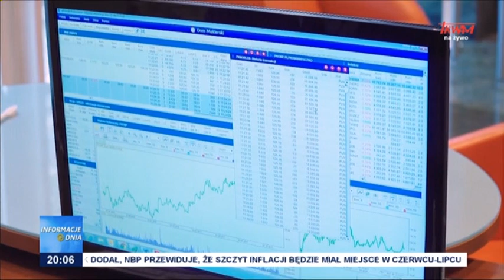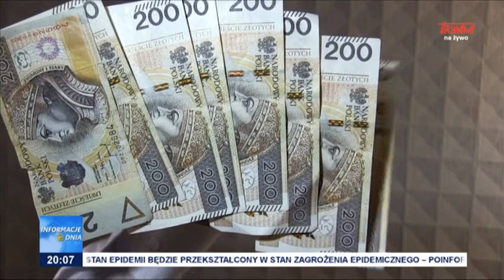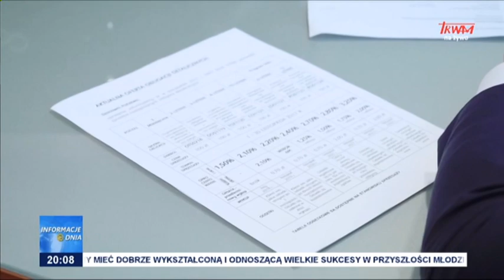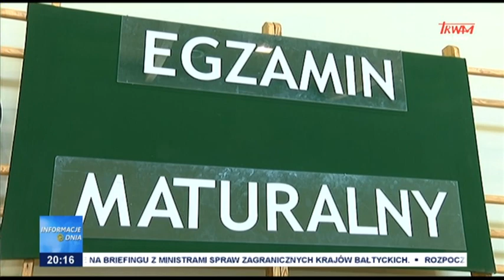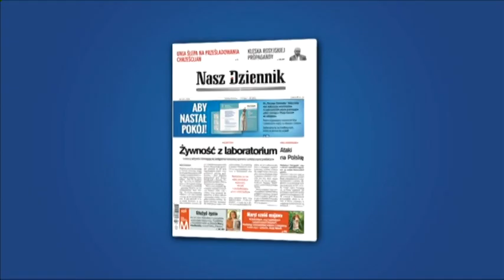Informacje Dnia 06.05.2022 [20.00]